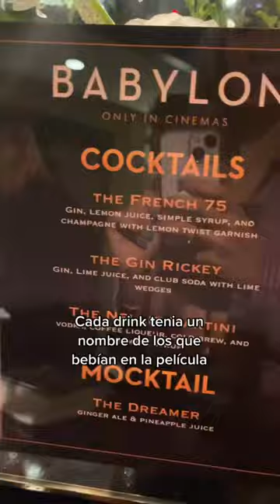VLOG premiere Babylon